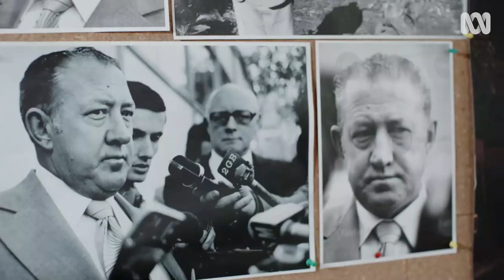EXPOSED: The Ghost Train Fire | Official Trailer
Caro Meldrum-Hanna investigates one of Australia's most enduring mysteries: The Ghost Train Fire.

Starts Tuesday 16 March 8.30pm on ABC TV and streaming on iview